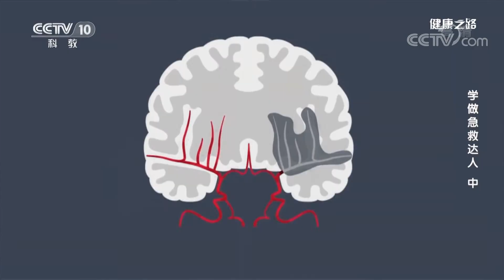[健康之路]学做急救达人（中） 脑卒中的黄金治疗时间| CCTV科教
脑卒中的黄金治疗时间在3小时之内，及时救治，70%的病人可以存活。给予恰当的治疗，70%的病人不会留下残疾。